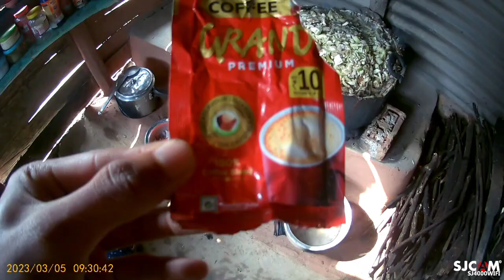NEW DAY NEW VLOGS❤ HAMRO GOAN KO SANU JALAK AJA MANDIR SAFA SARDAI SONAM VLOGS❤ 😱VLOG#22 MOMA SANGA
SONAM VLOGS darjeeling nepal 🇳🇵